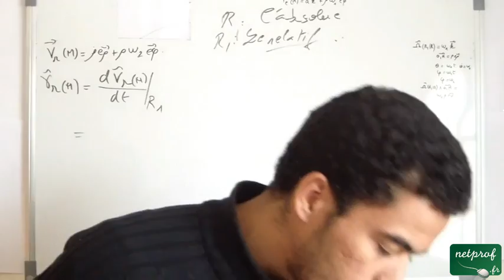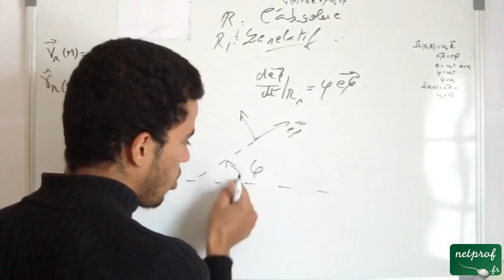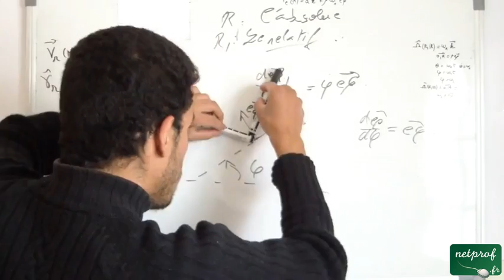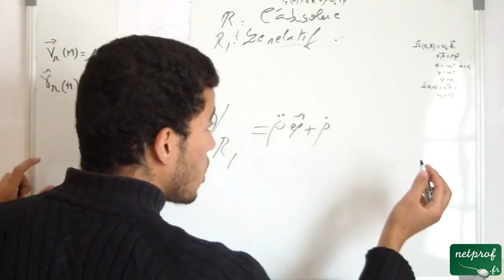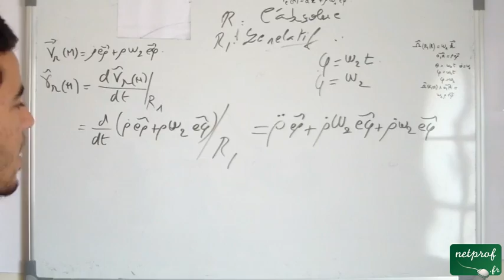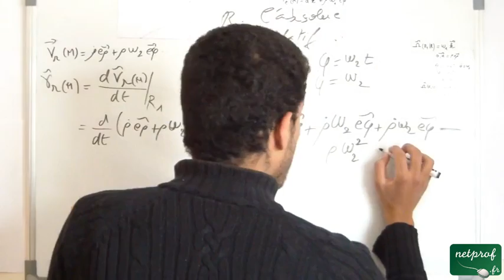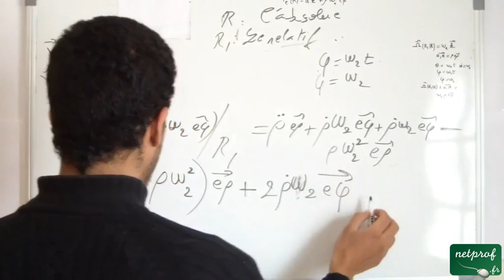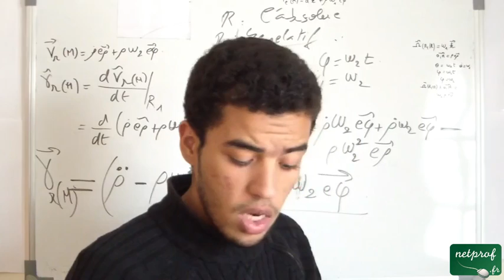Cinématique du point matériel, exercice sur la composition de la vitesse et de l'accélération 10